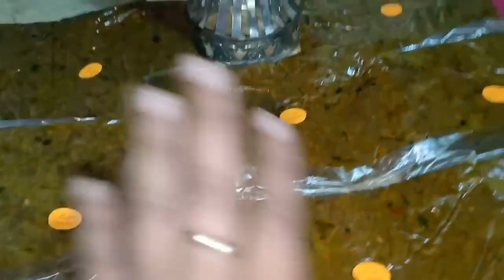تجهيزات رمضان 🌜 الموفره ازي تعملي من كيلو لحمه مفرومه 3كيلو عصاج 🤔🏃🏃🏃